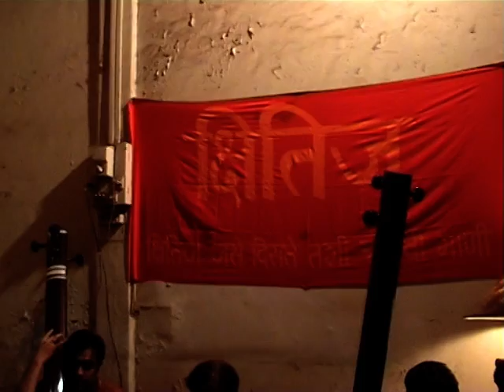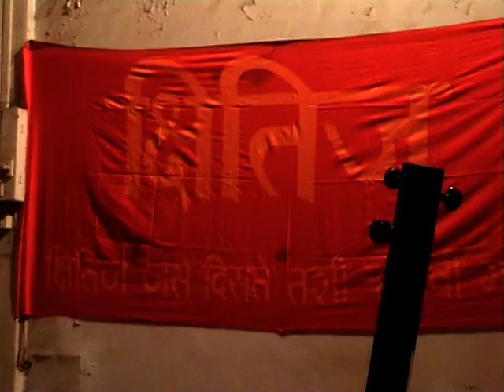Ustad Raja Miyan at Pt Anand Thakore's residence (Kshitij concert, chandri Villa 2008)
This is the concluding part of the last concert organised by Kshitij ( please )at Chandri Villa ( Pt Anand Thakore's ancestral residence at gowalia tank), before the building was sold for demolition. It features ragas Yaman, sohoni and bhairaivi. Ustad Rajamiya Khan Saheb is a leading exponent of the Agra Gharana and a disciple of the legendary composer and singer Ustad Khadim Hussain 'Sajanpiya' This video is uploaded with his expressed permission.